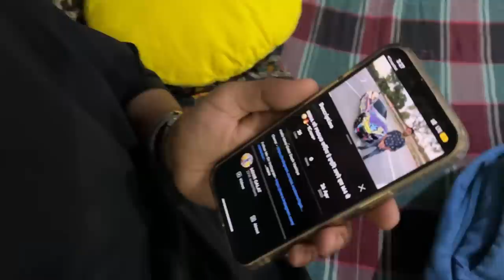FINALLY Apni OMNI Ke ALLOY WHEELS Change Karwadiye😳❤️